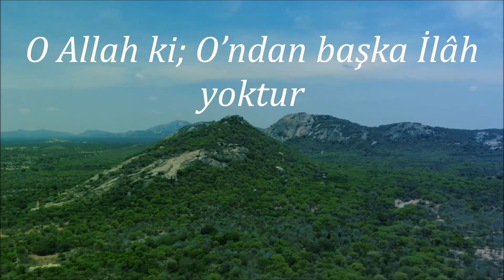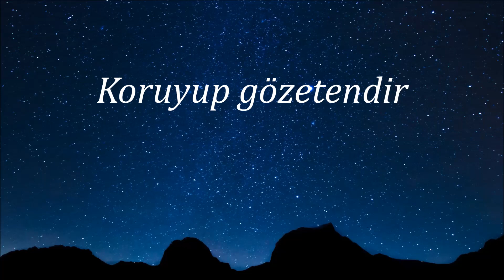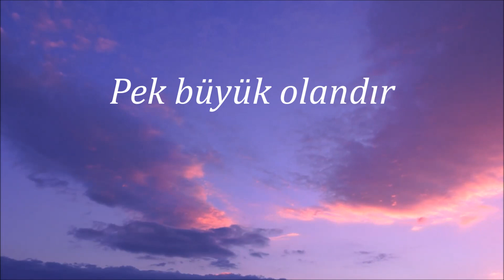"Koruyup Gözetendir" Haşr suresi 23.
Yüce Rabbimizin vasıflarını anlatan Haşr suresi 23.ayet paylaşılmıştır.